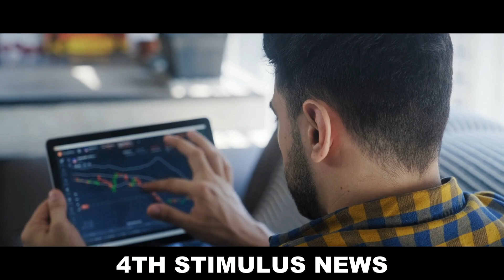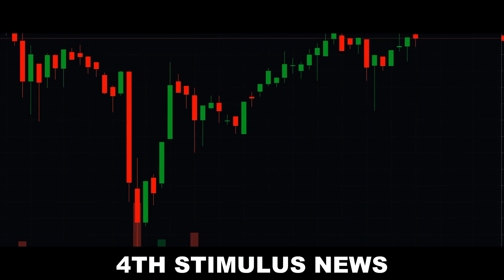(JUST NOW: MAIL OUT CHECKS!) CHECK DEPOSIT DATE! STIMULUS COMING! $2000 Fourth Stimulus CHECK Update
Social Security, SSDI, SSI and fourth stimulus check

In this video, we discuss the Fourth Stimulus Check and Beneficiaries of Social Security, SSDI, SSI and VA benefits. Is there a fourth stimulus check and who will receive it? Is there a Fourth Stimulus Check and will Social Security, SSDI, SSI and VA receive a fourth stimulus check? We answer these questions in this video. Yes, Social Security will receive a Fourth Stimulus Check if it is issued, yes, SSDI will receive a fourth stimulus check if it is issued, yes, SSI will receive a Fourth Stimulus Check if it is issued. We Answer these questions in this video as it is a very common question that we continue to receive multiple times each day if Social Security will receive a Fourth Stimulus Check, if SSDI will receive a fourth stimulus check and if SSI will receive a Fourth Stimulus Check. As we discussed in the video, a Fourth Stimulus Check has not officially been added into the reconciliation bill or stimulus package yet, but if it does, then yes these beneficiaries would likely be included as well.